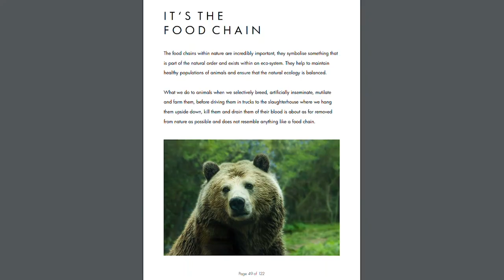I spent WEEKS analyzing Earthling Ed to make YOU a better activist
What is it about Ed that makes him so great at debates? How can you get better at talking about veganism?

0:00 Who is Earthling Ed?
35: 00 Make people feel safe
2:06 Attitude of Curiosity
4:28 Sense of Conviction
5:58 Focus on the animals